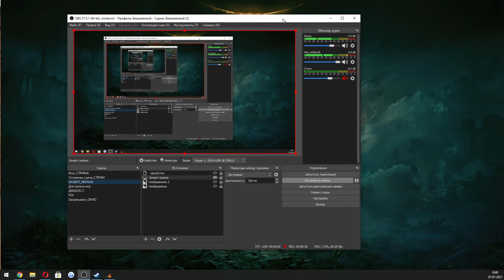Проверка новой магии | Сутулые Горгульи атакуют! Ascended Mod для Dark Souls 2 SotFS #9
В этом видео мы посмотрим на мод Ascended для Dark Souls 2 на ПК.

Таймкоды в видео:
Треки из видео:
ИНФОРМАЦИЯ ОБ ИГРЕ:
-Adds New Enemy Placements
-New Weapon Special R2 Effects
-Boss Fights Changed
-New Armor Set Effects on Each Piece
-New Weapon Effects
-Changed Spells
► ИНФОРМАЦИЯ ОБО МНЕ:
► ПОМОЩЬ АВТОРУ:
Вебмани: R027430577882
Ник Steam: HealHeartS
Ник PSN: HealHearts